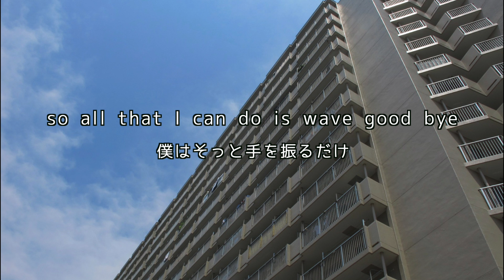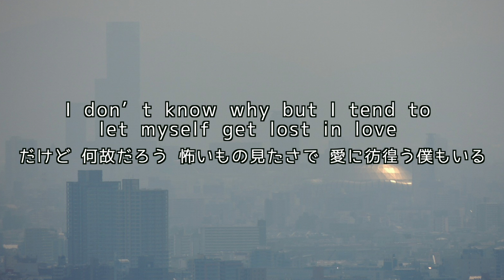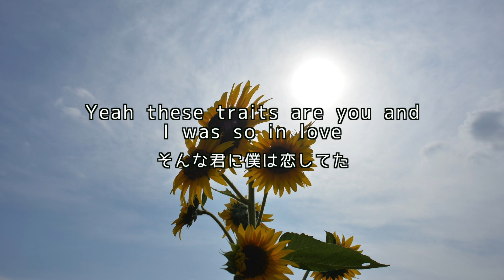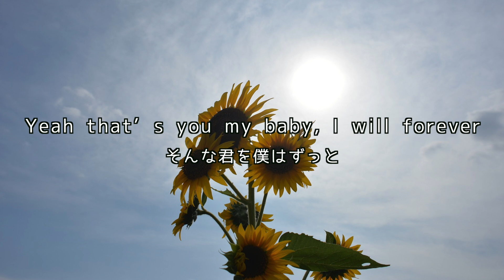【英語で歌う】 himawari (Short Ver) - Mr.Children【映画『君の膵臓をたべたい』主題歌】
Hi!今回は映画『君の膵臓をたべたい』主題歌 - himawari by Mr.Children を英語で歌唱させていただきました！
Hi! J-Pop cover in English this time is "Himawari" original by Mr. Children!

◆「日本文化 x 音楽」を海外発信するチャンネル『CASTRO's GUIDE TO JAPAN』はじめました！

他の音楽カバー動画もあるYO↓
Other J-Pop Covers in English↓

◉【英語で歌う】ピースサイン／米津玄師（アニメ「僕のヒーローアカデミア」OP） - Castro Cover / Peace Sign by Yonezu Kenshi

◉【英語で歌う】打上花火 "映画『打ち上げ花火、下から見るか？横から見るか？』主題歌" - DAOKO × 米津玄師 (Castro Cover)

◉【英語で歌う】 HANABI / Mr.Children（ドラマ『コード・ブルー』主題歌）【フル歌詞】 Cover by Castro

◉【フル英語で歌う】 心臓を捧げよ! （アニメ『進撃の巨人Season 2』主題歌）"Attack On Titan" Theme by Linked Horizon (Cover by Castro)

◉【英語で歌う】 心臓を捧げよ! （アニメ『進撃の巨人Season 2』主題歌）- "Attack On Titan" Theme by Linked Horizon (Cover by Castro)

◉【英語で歌う】パッ / 西野カナ【フル歌詞付き】/（「ビタミン炭酸MATCH」CMソング）"Pa" Kana Nishino (Cover by Castro)

◉【英語で歌う】ノンフィクション /  平井堅【フル歌詞付き】(日曜劇場『小さな巨人』主題歌) / “Non Fiction” Ken Hirai Cover by Castro

◉【フル歌詞付き】背中越しのチャンス/ 亀と山P （『ボク、運命の人です。』主題歌）【英語で歌う】 / “The Chance Over the Back” English Full Cover

◉【フル歌詞付き】ばかになっちゃったのかな / 菅田将暉(『見たこともない景色』カップリング)”Baka Ni Nacchatta No Kana (Did I Become Insane?)” Full Cover

◉【英語で歌う／歌詞付き】背中越しのチャンス/ 亀と山P （『ボク、運命の人です。』主題歌） / “The Chance Over the Shoulder” English Cover

◉【フル歌詞】渡月橋 ～君 想ふ～/倉木麻衣（劇場版『名探偵コナン から紅の恋歌』主題歌）【英語で歌う】”Togetsu Bridge” ("Case Closed" theme song )Cover

◉【英語で歌う】棒人間 / RADWIMPS （『フランケンシュタインの恋』主題歌）【フル歌詞付】 / "Stick Person" English Cover

◉ブルゾンちえみのBGMを日本語で歌ってみた！/ Dirty Works (Austin Mahone) Cover in Japanese

◉【すうれろコラボ】『美女と野獣』POP風アレンジ/Beauty And The Beast Pop Ver. with Suurero

◉【フル歌詞&日本語字幕】実写版/ディズニー『美女と野獣』（エマ・ワトソン主演）主題歌 cover

◉【フル歌詞付き】棒人間 / RADWIMPS （『フランケンシュタインの恋』主題歌） / "Stick Person" (J-Pop) Cover

◉【英語で歌う】あつまれ！パーティーピーポー / ヤバイTシャツ屋さん (歌詞付き) / "LMFAO Shots Japanese Parody"English Ver.

◉【検証】Justin Bieberの『What Do You Mean?』は日本語に訳してもカッコいいのか？（ソフトバンクCM曲）

◉【ダンス風アレンジ】 orion / 米津玄師 （アニメ『３月のライオン』エンディングテーマ）フルCover 歌詞付き / "orion" cover (J-Pop)

◉道 (Path) / GReeeeN・グリーンボーイズ（『キセキ ーあの日のソビトー』より） Cover 歌詞付き / “Michi” Eng. Ver.